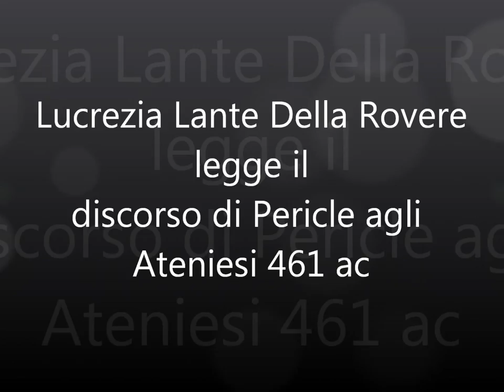Lucrezia Lante Della Rovere legge il Discorso agli Ateniesi - L'Infedele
Discorso agli Ateniesi sulla Democrazia del 461 ac